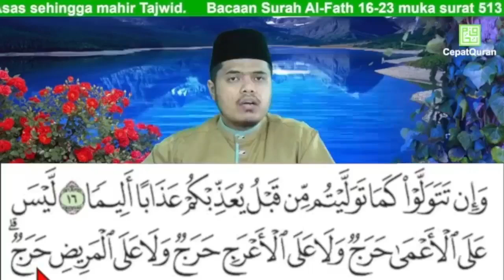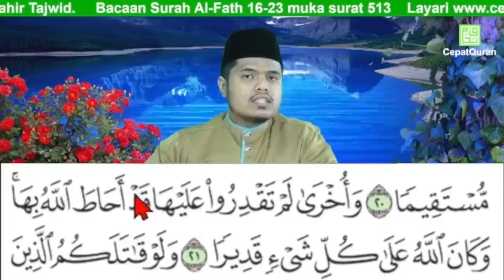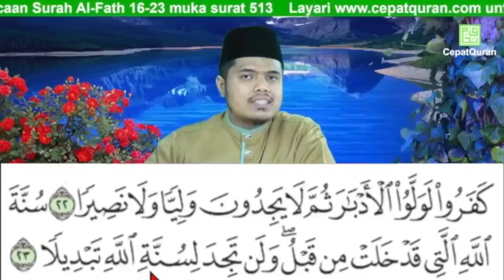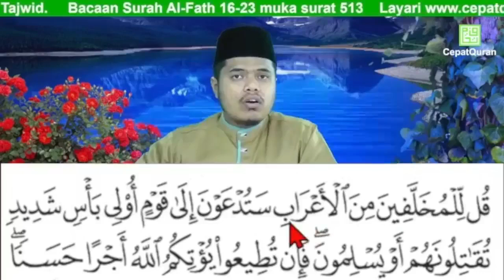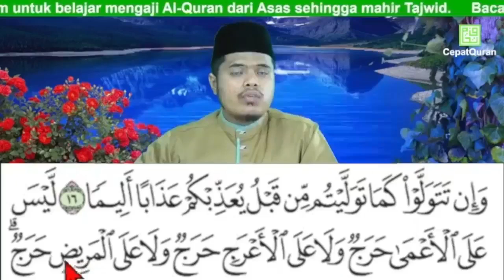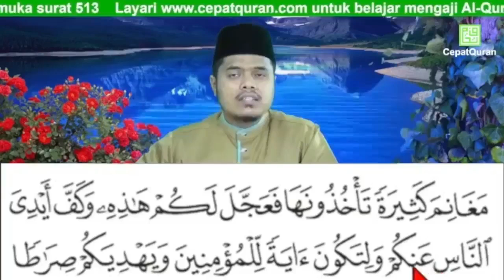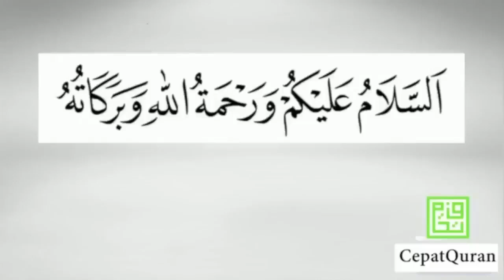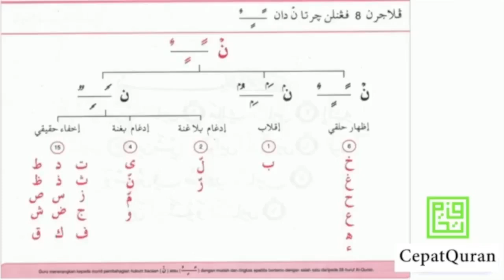Cepat Quran Ilmu Tajwid Bacaan Surah Al-Fath ayat 16-23 muka surat 513